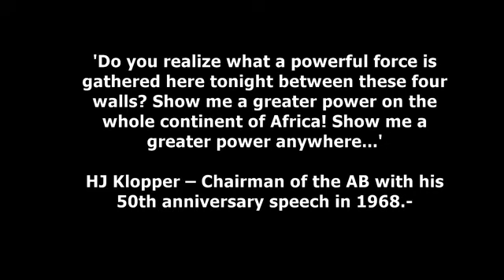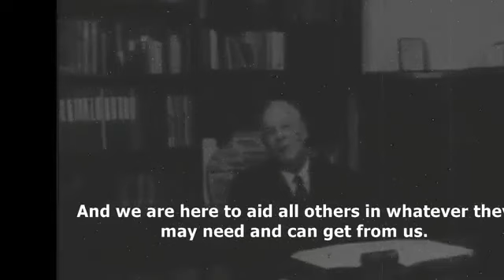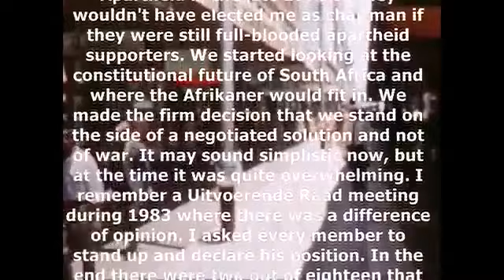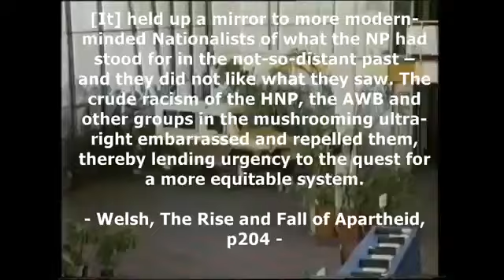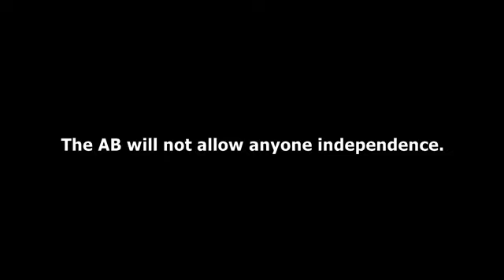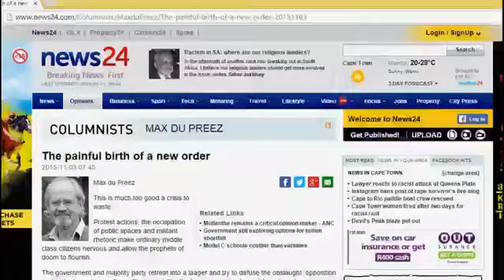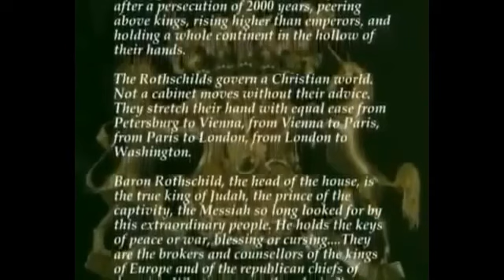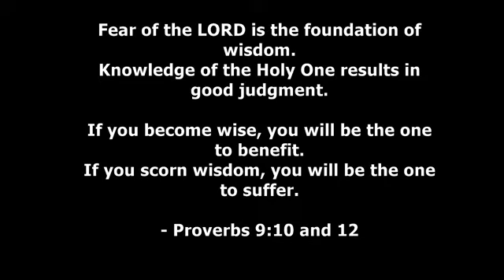Afrikaner Broederbond exposed